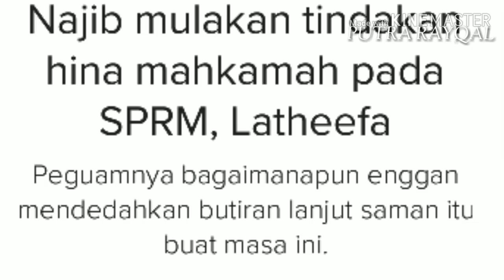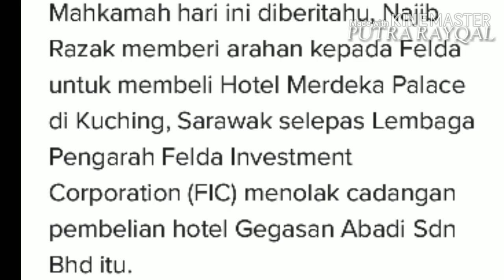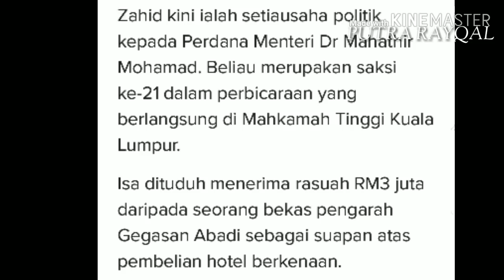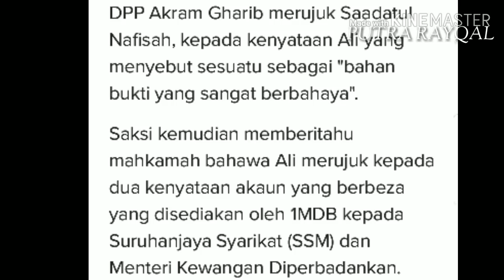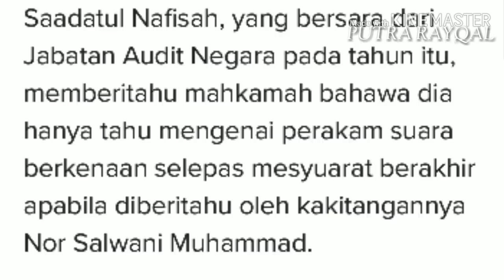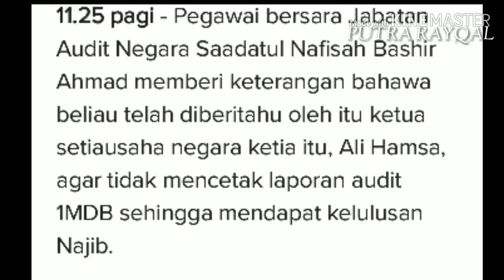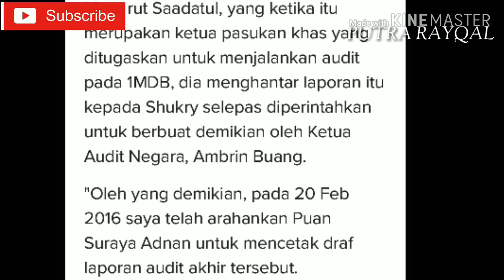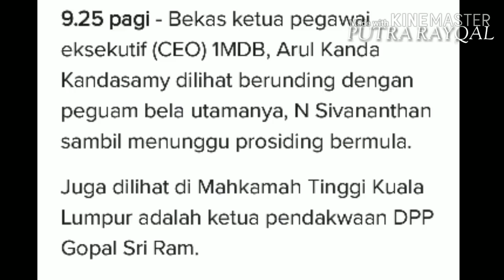DPP Minta Saksi Jelaskan Bukti Bahaya l Najib Mulakan Tindakan Hina Mahkamah Pada SPRM, Latheefa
DPP Minta saksi Jelaskan Bukti Bahaya di katakan Ali Hamsa.

Najib Mulakan Tindakan Hina Mahkamah Pada SPRM Dan Latheefa.